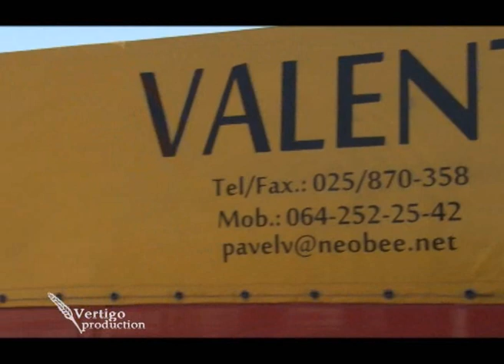Proizvodnja belog luka za izvoz - U nasem ataru 400.wmv